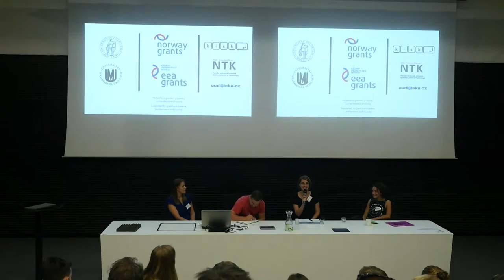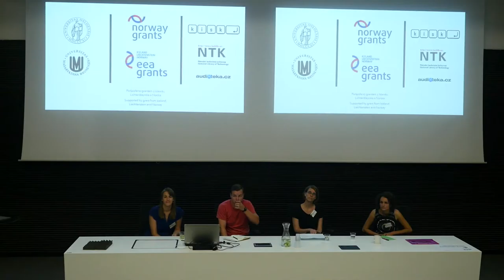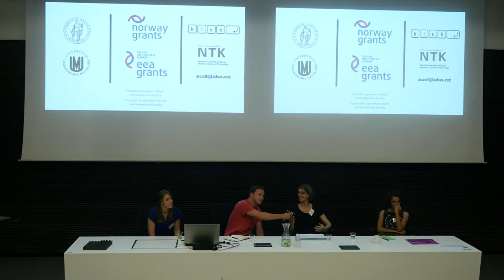Panelová diskuze: Je čas pro branding veřejných knihoven?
Diskuze proběhla v rámci konference Libdesign 2016.
Kdo při diskuzi vystoupil a o čem byla si přečtěte níže.
Nastal čas, kdy knihovny potřebují branding? V čem může společná značka podpořit obraz knihoven na veřejnosti? Jaké zkušenosti se společným brandem jsou v zahraničí? A jakou podobu by mohl mít u nás – jako jednotící vizuální styl nebo jako standard služeb? Panelová diskuse o možnostech společného označení knihoven v ČR.

Panelisté:

Lenka Hanzlíková, vystudovaná knihovnice, která se od roku 2008 zabývá tím, jak co nejlépe komunikovat za Městskou knihovnu v Praze.

Pavlína Kolínová, která vystudovala Informační studia a knihovnictví na FF UK. Působila jako koordinátor projektů spjatých s koncepcí rozvoje knihoven v Městské knihovně v Praze, nyní se zabývá vnímáním knihoven ve společnosti a rozvíjí vnější vztahy na Ústavu informačních studií a knihovnictví FF UK.

Věra Ondřichová, konzultantka komunikace a marketingu. Pracovala v oblasti vnějších vztahů pro Městskou knihovnu v Praze, skauty, rektorát UK a celou řadu neziskových organizací. Působí jako lektorka kurzů komunikace, PR a prozákaznické orientace.

Tomáš Urbánek, kreativní leader digitální agentury 2FRESH. Soustředí se na tvorbu strategií, kampaní, webů a produktů pomocí human-centered designu